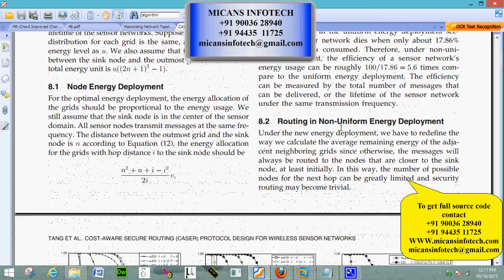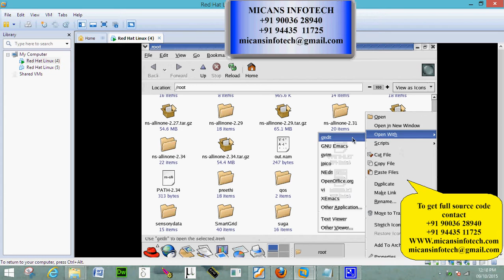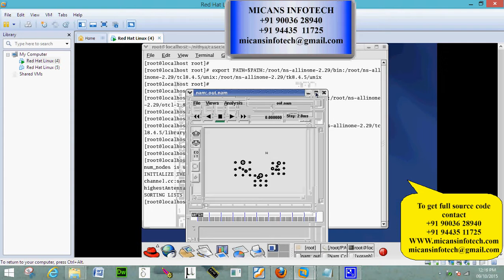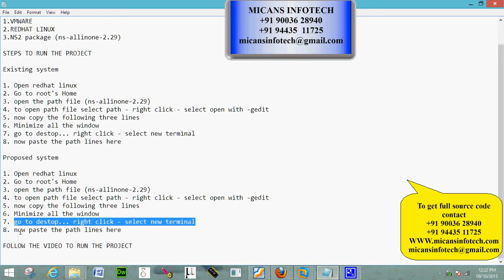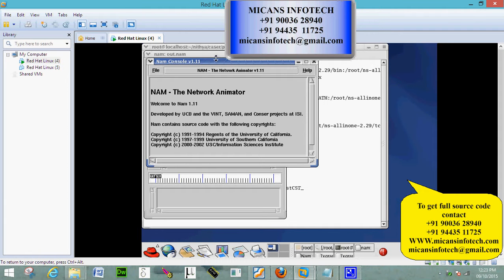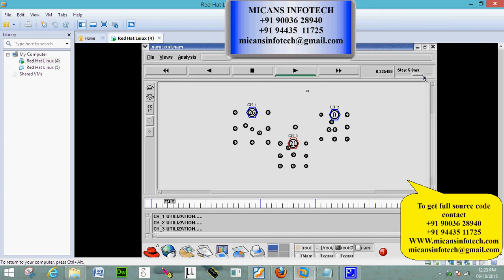Cost-Aware SEcure Routing (CASER) Protocol Design for Wireless Sensor Networks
Cost-Aware SEcure Routing (CASER) Protocol Design for Wireless Sensor Networks-IEEE PROJECT 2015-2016

MICANS INFOTECH
We Develop Final Year Projects in IEEE, ANDROID, BIGDATA, HADOOP, WEKA, NS2, NS3, VLSI, MATLAB, MECHANICAL, CIVIL.

MICANS INFOTECH
Senthilkumar B.Tech
Director
Micans Infotech

CORPORATE OFFICE
#8, 100 Feet Road, At Indira Gandhi Square
Opp to Hotel Aboorva
PUDUCHERRY, INDIA

BRANCH OFFICE
798-C, Nehruji Road, I Floor
Opp to Rice Committee
VILLUPURAM, INDIA

COMPANY PROJECTS,
INTERNSHIP TRAINING,
MECHANICAL PROJECTS,
ANSYS PROJECTS,
CAD PROJECTS,
CAE PROJECTS,
DESIGN PROJECTS,
CIVIL PROJECTS,
IEEE PROJECTS,
IEEE PROJECTS IN PONDY,
IEEE PROJECTS,
EMBEDDED PROJECTS,
ECE PROJECTS PONDICHERRY,
DIPLOMA PROJECTS,
FABRICATION PROJECTS,
IEEEPROJECTSINPONDICHERRY,
PROJECTDEVELOPMENTCENTRE